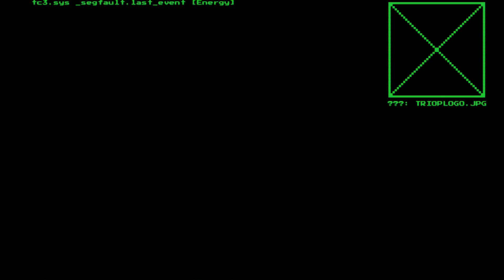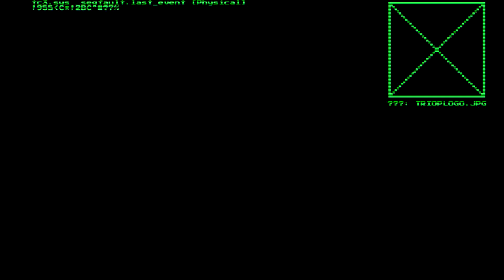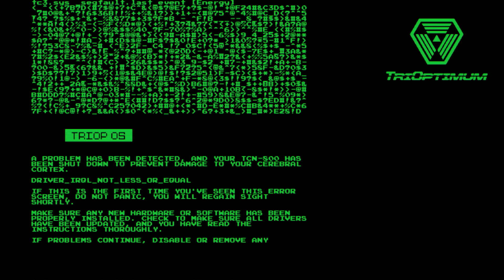System Shock 2023 Playthrough 3 - Looks like SHODAN will need bigger fly-swatter for insect like me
Finishing Medical level- but something tells me  that i have to return there few times. Got reduced security level to 0% (I should have guessed that  pistol was on desk for a reason, while i took damage from Node explosion), then SHODAN got a bit "angry" for interfering in her plans. And finally solved that puzzle, only to find out that path lead to recycle station, (i used the other through Maintenance Tunnels).
That ambush in the start of Research sector got me completely off-guard. When i returned with Berserk patch ready and big Pipe, i said to myself "And where are they?". (Sigh) I don't like ambushes like this - if i knew about that then i'd take them out with grenade.